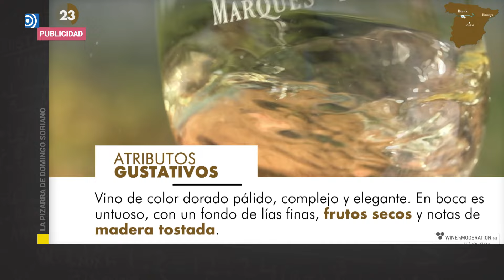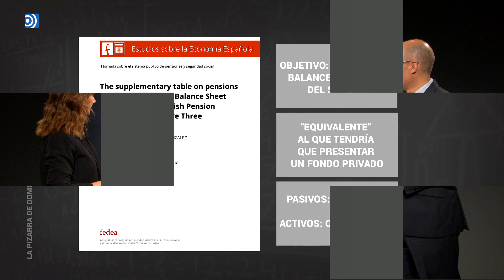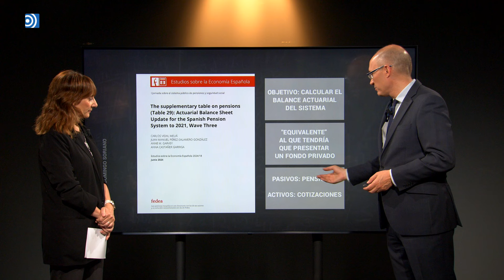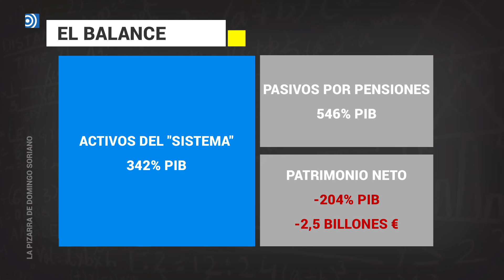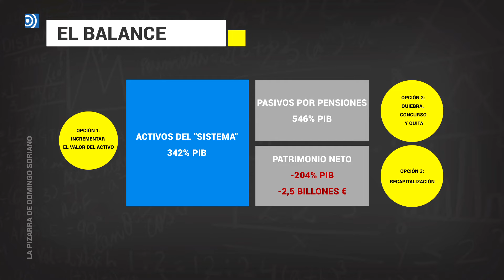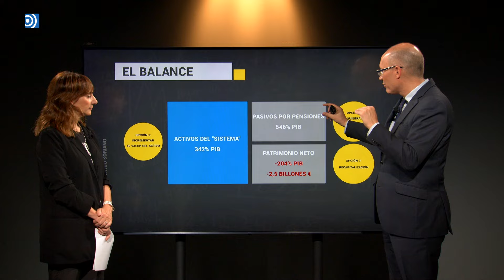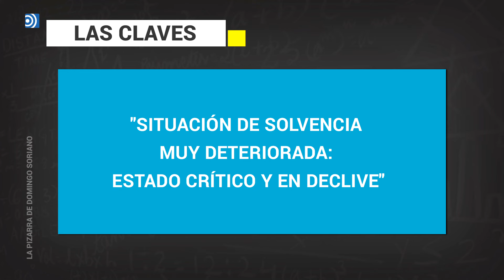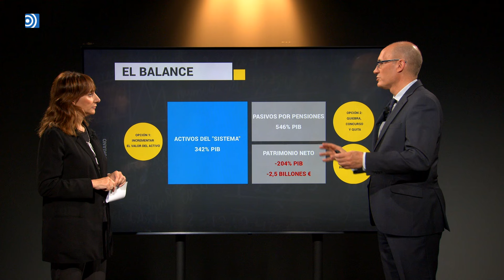El balance de las pensiones: los números de la quiebra del sistema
¿Qué pasaría si la Seguridad Social fuera una institución privada que tuviera que presentar sus estados financieros? ¿Cómo sería su patrimonio neto?